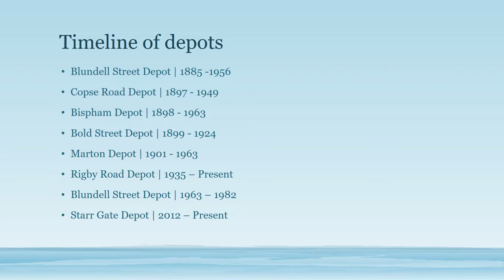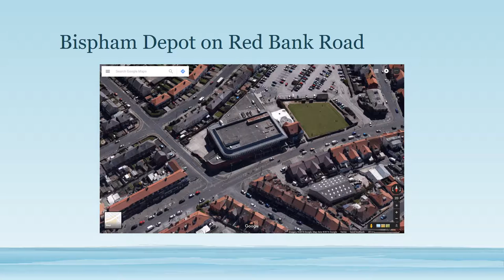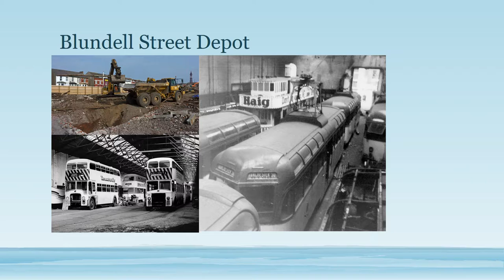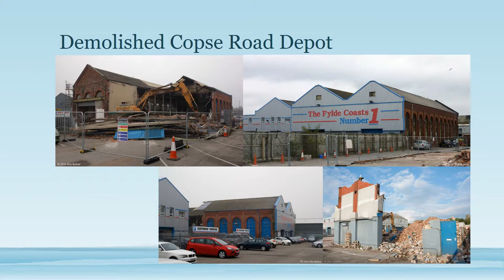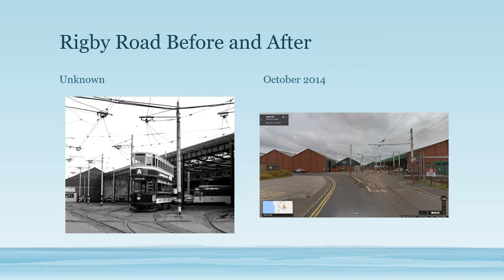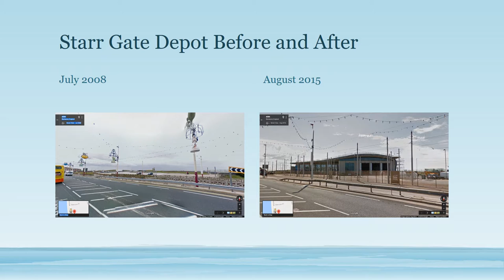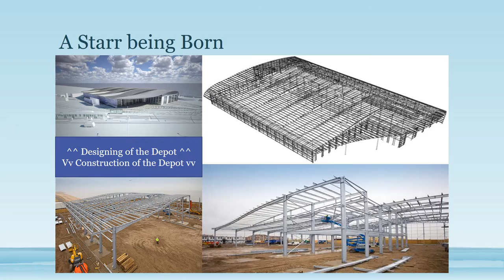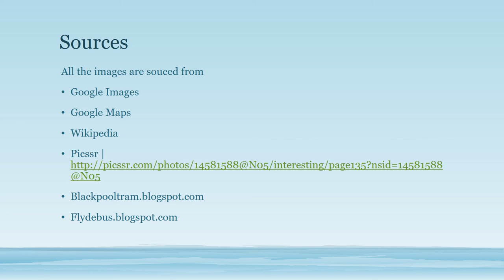Blackpool Tramways #2 - Depots| Autism Life TV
Aloha viewers, Today's production looks at Blackpool Tramways Depots. From Rigby Road Depot neighbour to the depot on the Seafront.

Blackpooltram.blogspot.com
Flydebus.blogspot.com
Music